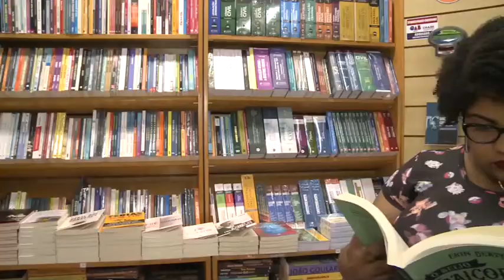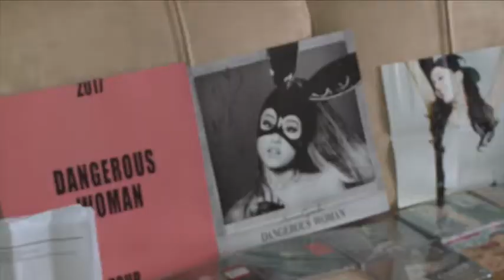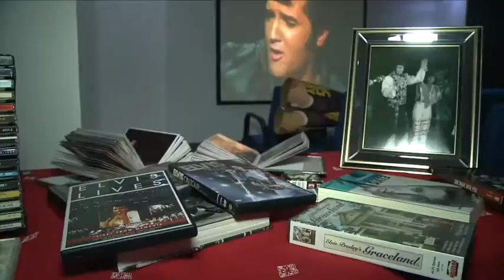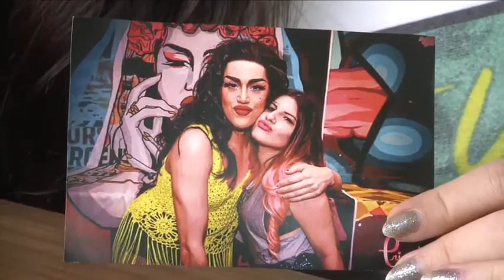UNIT NOTICIAS 2134 27 02 2018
Nesta edição, o Unit Notícias trata sobre leitura e o amor incondicional aos artistas.